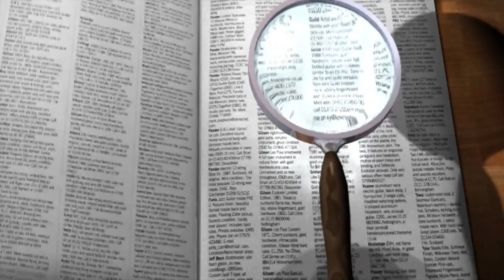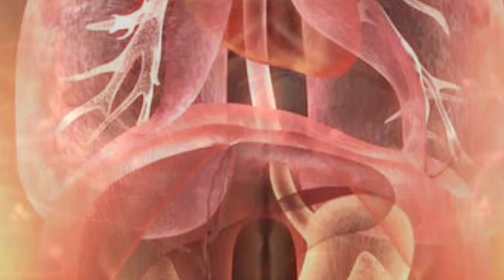कैंसर की बीमारी में सबसे असरदार चीज़े ,जो पहुँचाती है राहत ,1 बार जरूर देखे